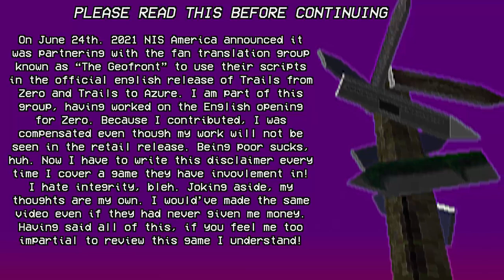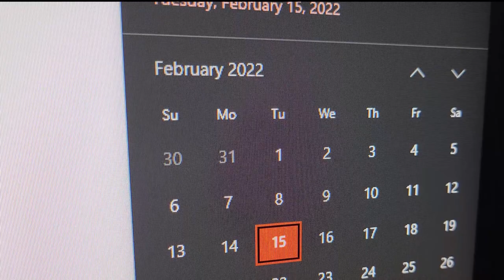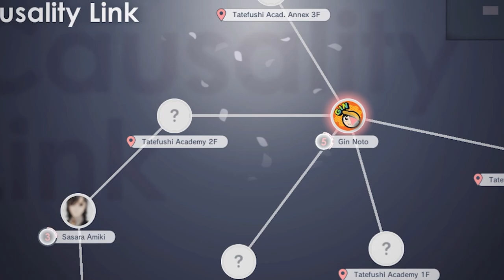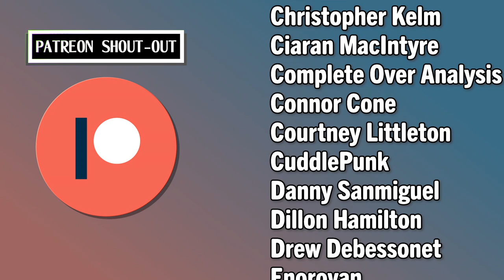The Caligula 2 Effect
New recording studio, new year, new me... NEW FURYU GAME. Okay, well, kind of new. We're working on that whole "fashionably late" part. It's been years since I reviewed the original Caligula, and I was just neutral on it. How'd I like this one. "Like" is kind of underselling it, I think.

Review Copy Provided by NIS America